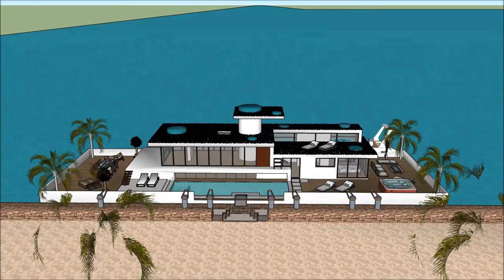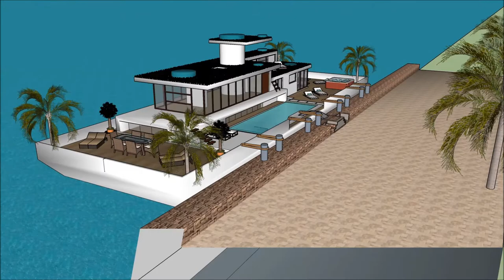ស្ថាបត្យកម្មខ្មែរ ផ្ទះអណ្តែត ស្ថាបត្យករ វិមាន អគារពាណិជ្ជកម្ ទូកថៃ ផ្ទះ ផ្ទះល្វែង ទូកផ្ទះ SKETCHUP